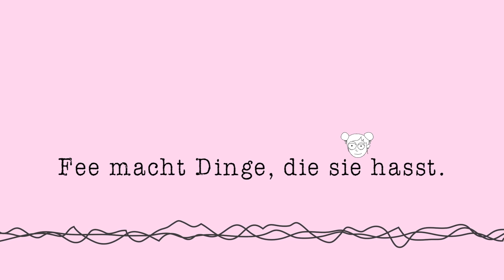Fee macht Dinge, die sie hasst (Fasching)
➤ Helau Alaaf, ai Narrenhass.
Es war hart aber ich habe es gewagt: ich war auf einem Rosenmontagsumzug. Bei angenehmen 4°C und Nieselregen habe ich mit Faschingsfans gesprochen und versucht zu verstehen, was man an Fasching nicht hassen kann.

Das ist die erste Folge von "Fee macht Dinge, die sie hasst". Wenn ihr das mögt, mache ich vielleicht öfters Dinge, die ich hasse. Also: lasst es mich wissen!